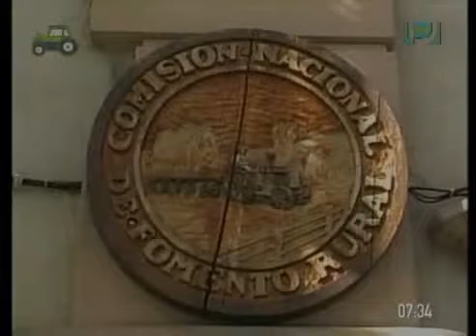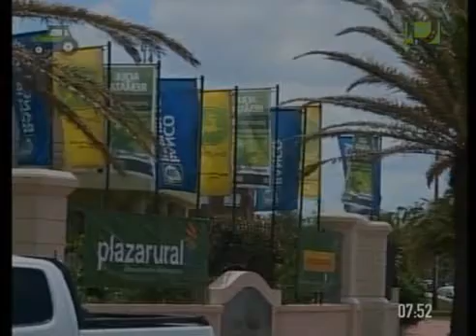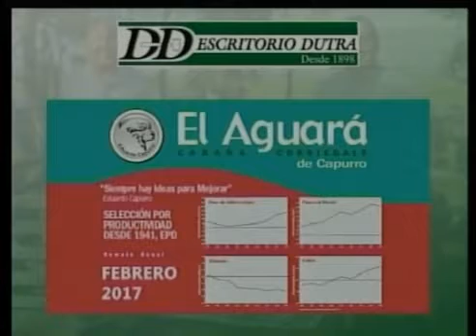Agro Informe - 01 de marzo de 2016